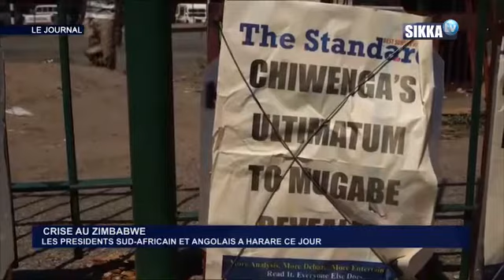JT SIKKA 10H DU 22 11 17